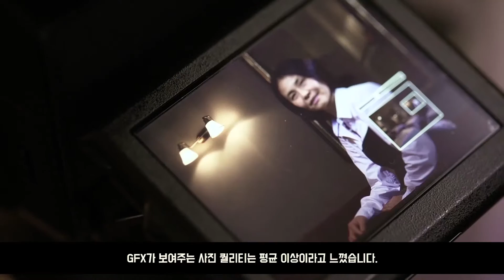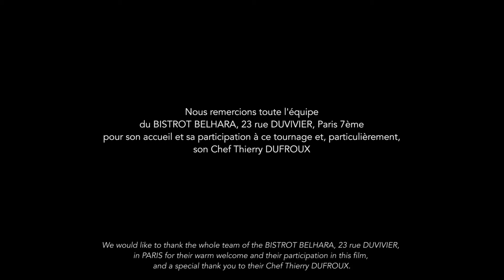[FUJIFILM] GFX challenges with Romeo Balancourt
다양한 조명을 활용한 GFX실내 인물촬영의 현장입니다.